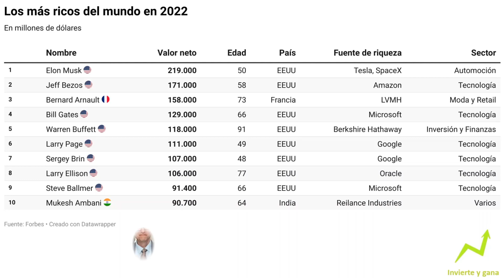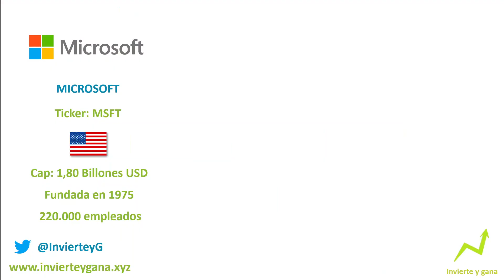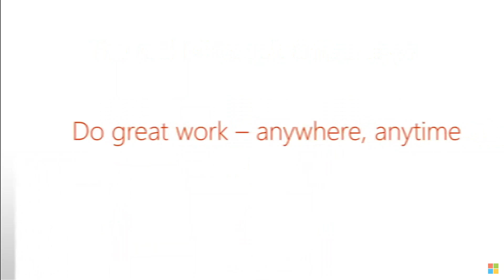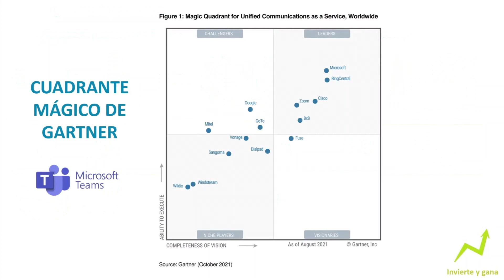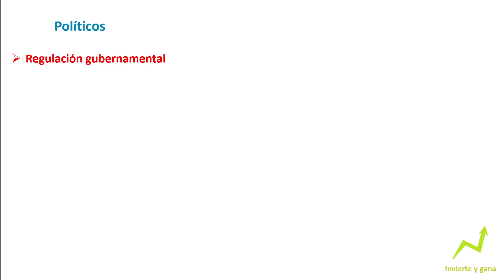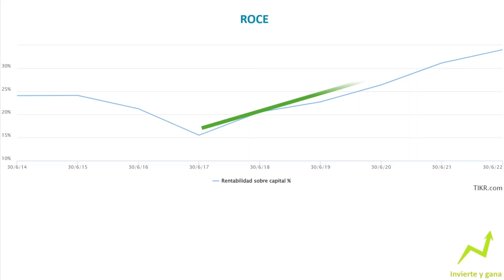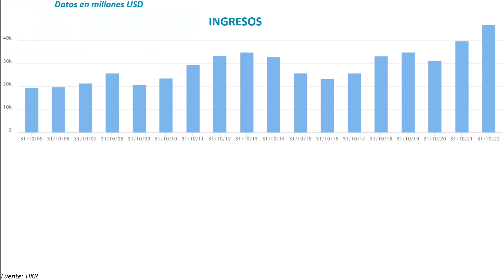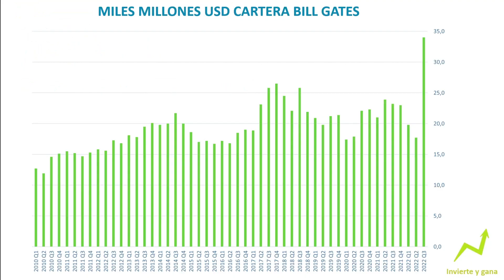💥BILL GATES sorprende a todos con las MAYORES compras de la historia 👉¿Qué planea?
🚨 Bill Gates ha dado un giro a su estrategia y está invirtiendo en bolsa más que nunca, nunca había gastado tanto dinero como ahora. Vamos a ver qué está comprando y qué planea con estas compras

Hacemos el análisis fundamental de las empresas, aplicación los principios del value investing o inversión en valor, para valorar las acciones, calculando el valor real de cada empresa, a partir de la capitalización, EV, beneficios, flujos de caja libres y el EBIT. El objetivo es decidir si comprar estas acciones o no y así maximizar la rentabilidad de la inversión en bolsa a largo plazo. Análisis fundamental y valoración de las acciones de Microsoft (MSFT)